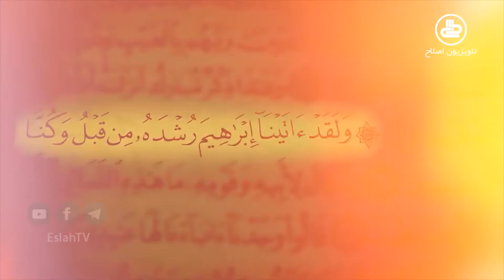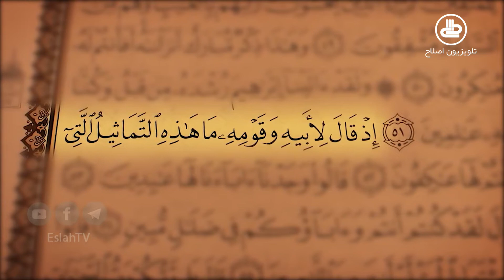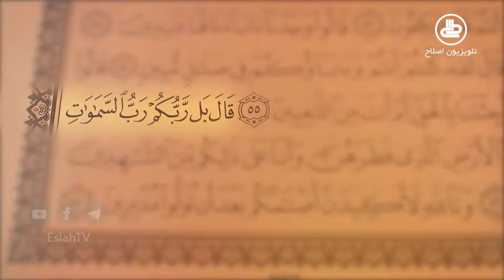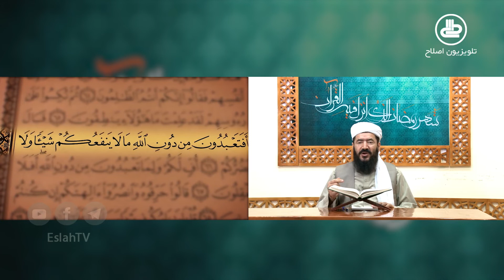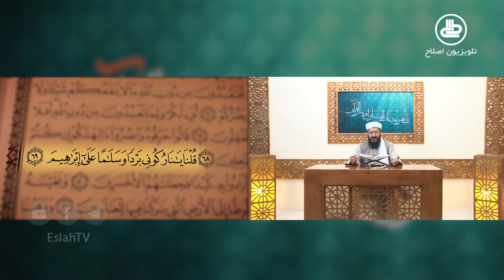درسایه‌های قرآن | همگام با پیامبران الهی | قسمت 11 | داستان حضرت ابراهیم علیه السلام | بخش چهارم